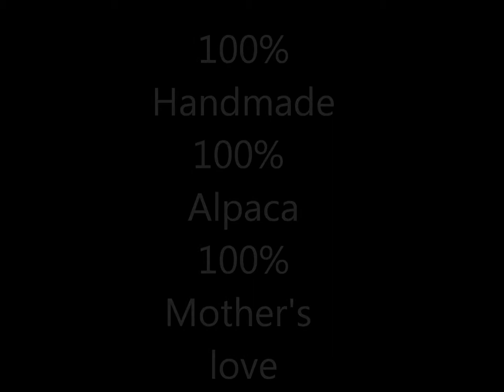Alpaca Ponchos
Alpaca ponchos, made ​​100% by hand by extremely poor working mothers, in contrara many more products